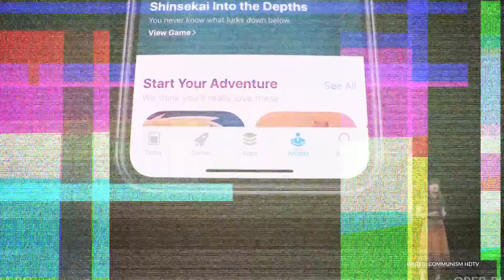Apple намерена выпускать iPhone дважды в год